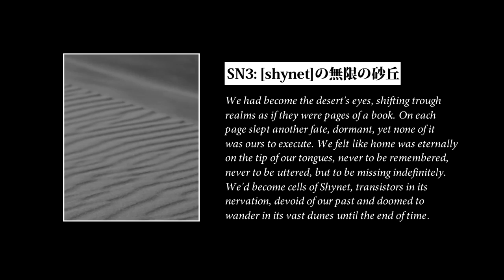infinite dunes of shynet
OSCVRA Independent Artist Collective

third track from agnvs' "lost in spacetime; the deep ocean of mind and its ecology" release